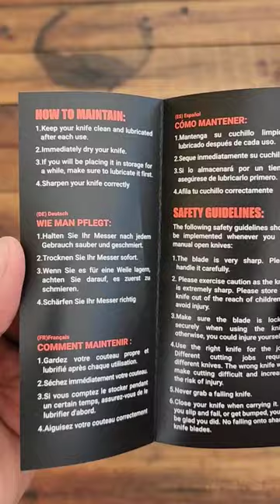You've NEVER seen this ONE before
Vosteed Knives